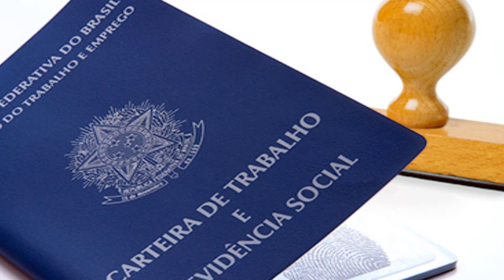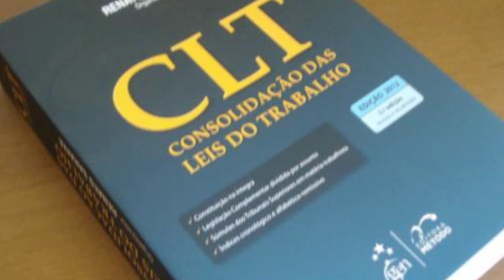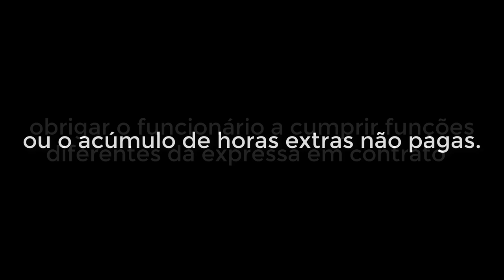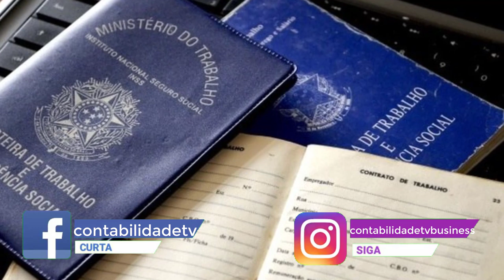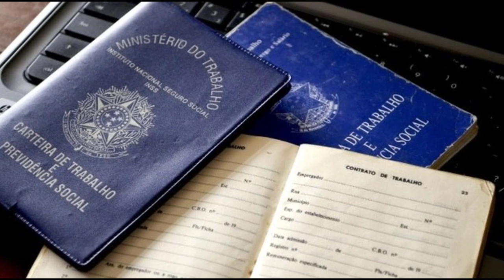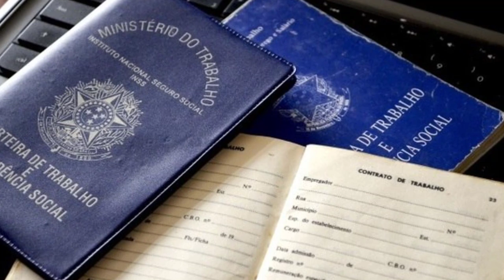🔴 O que é rescisão indireta? | DIREITOS DO TRABALHADOR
Entenda o que é rescisão indireta e em que casos pode ser aplicada